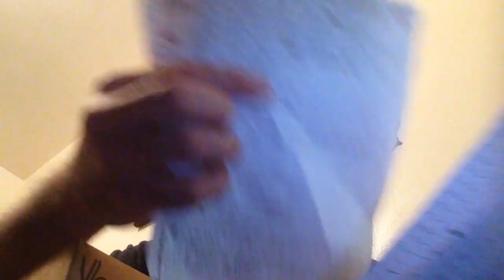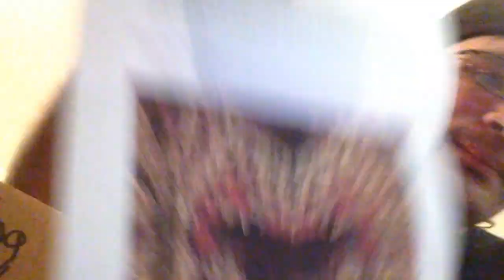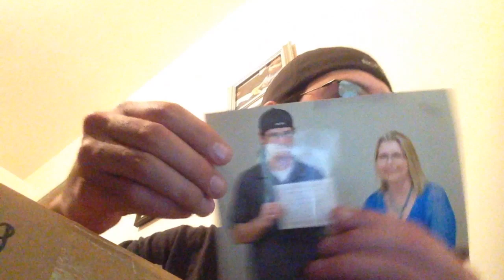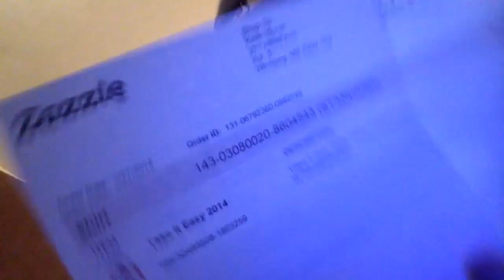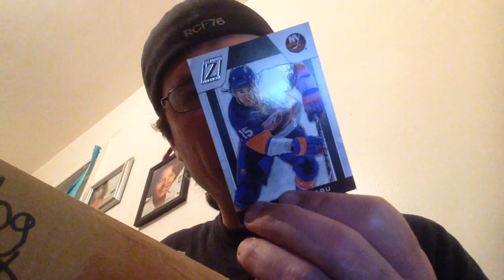WHAT'S IN THE VLOG BOX?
APPLE GAME CENTER:
RandomCrazy76